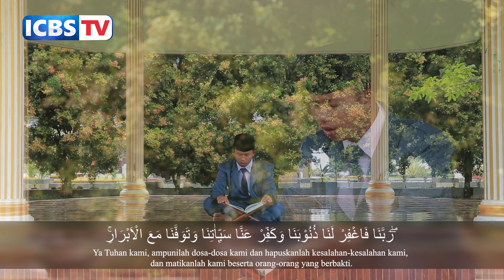Tadabbur | Surat : Al Imran 191-194 | Muhammad Alif Al Rasyad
Muhammad Alif Al Rasyad
kelas : 10
Surat : Al Imran 191-194